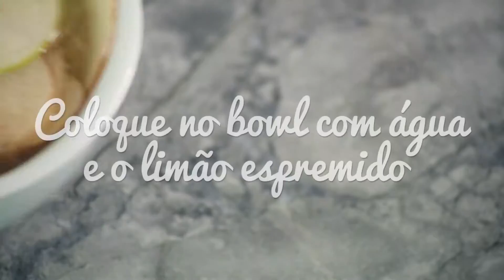Post do Chef Rosas de Maçã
Hoje, teremos uma receita maravilhosa aqui, no Post do Chef, Rosas de Maçã. ‪#‎PostDoChef‬ ‪#‎BigLar‬
Ingredientes:
2 maçãs vermelhas;
2 maçãs verdes;
1 massa folhada;
4 gemas;
1 bisnaga de mel;
Canela;
Açúcar de confeiteiro;
Suco de 1 limão-siciliano.
Bata os ovos e reserve. Parta a maçã ao meio e fatie bem fininho, em seguida, coloque em um bowl com 1 xícara de água e o limão, leve ao micro-ondas por 1 min. e reserve. Abra a massa em uma superfície lisa, corte na grossura de 3 dedos, passe as gemas e coloque as maçãs, depois polvilhe a canela, vá enrolando a massa até formar uma flor, coloque em uma forminha untada e leve ao forno preaquecido a 200°C por 30 min. Ao retirar do forno, jogue mel e polvilhe o açúcar de confeiteiro.
Até a próxima receita.